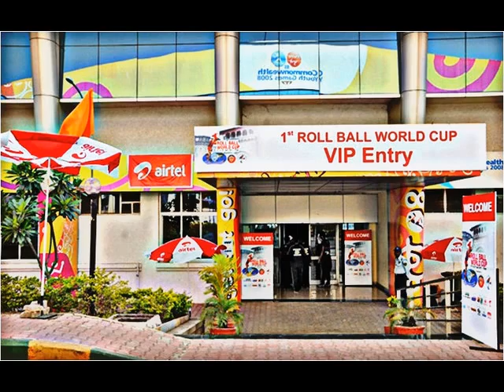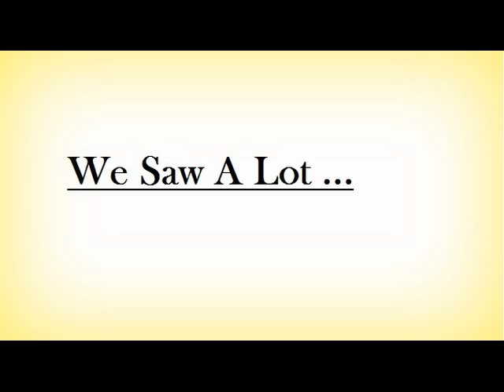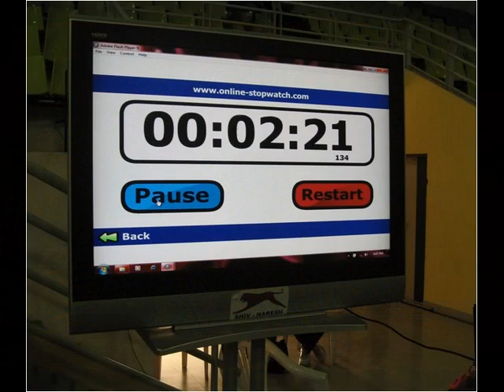Lets Play Sports Management Co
First Roll Ball World Cup managed by Lets Play Sports Management Company at Shiv Chhatrapati Stadium , Balewadi in Pune